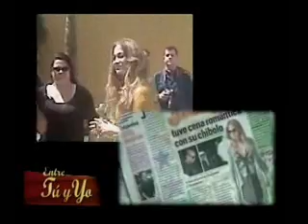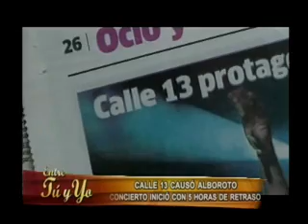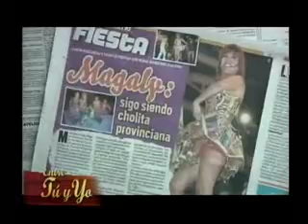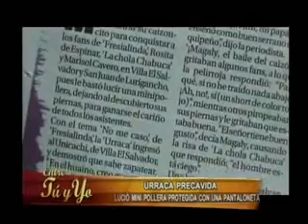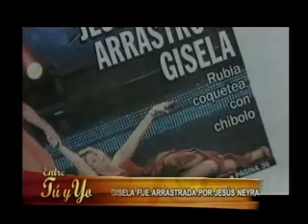Patricia Alquinta en Entre Tú y Yo (2/2)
La reconocida actriz cómica Patricia Alquinta regresa al Perú y visita el programa para conversar con Lorena sobre su vida en el extranjero y sus proyectos para el futuro. Emitido el 05/11/2011.